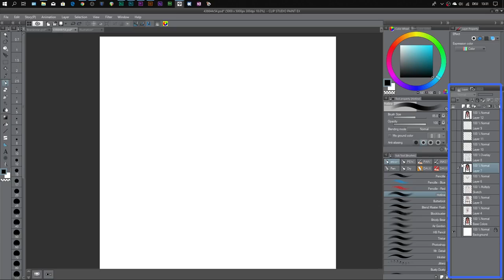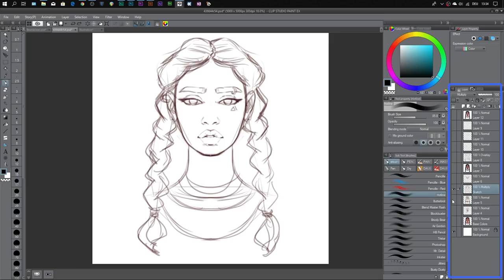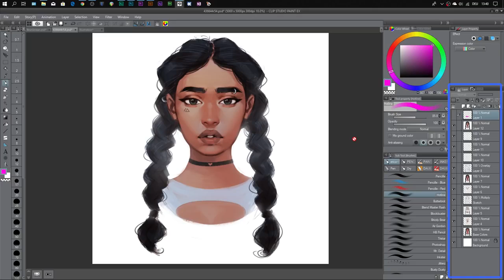How to use LAYERS for Digital Painting!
I've recently gotten a lot of requests to create a video about layers and the way I use them for digital art.
So in this video I am explaining how to use layers effectively and why you should use them. If you have been painting digitally before, you probably already know most of the things I mention but if you're a complete beginner and find digital painting to be difficult, then you'll definitely learn something from this tutorial!
The program I am using in this video is Clip Studio Paint but the principles apply to any drawing app that supports layers (ProCreate, Krita, Photoshop etc).